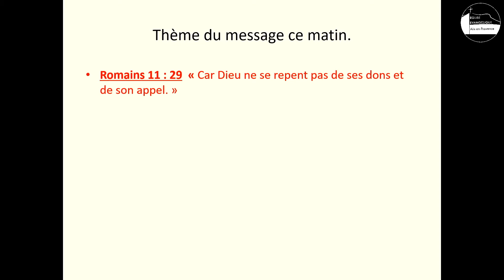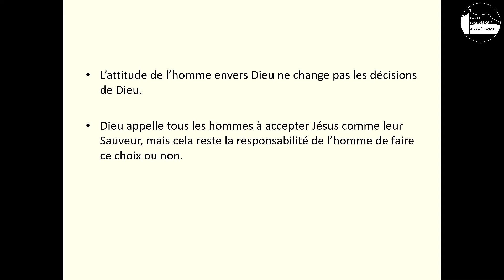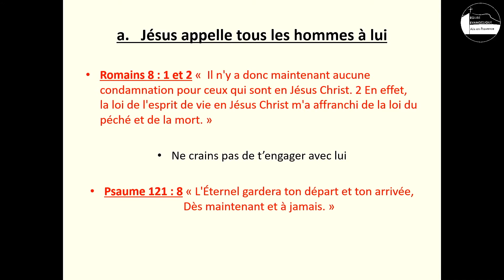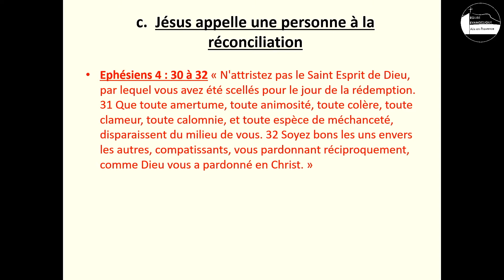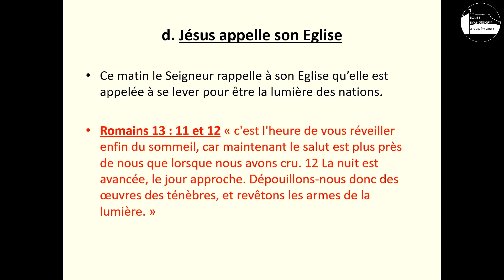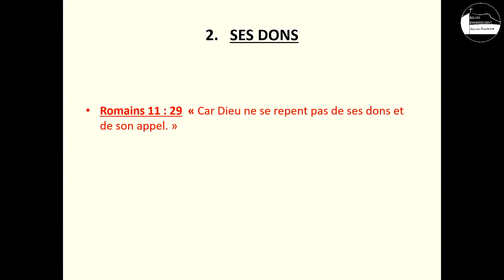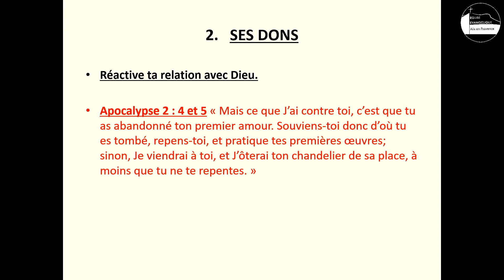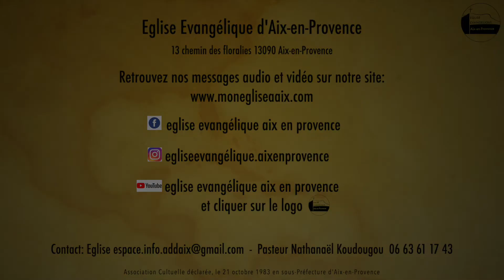Appel de Dieu et les dons de Dieu - Gilles Maradan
Message du culte du 08 août 2021
Romains 11: 29
Soyez tous bénis